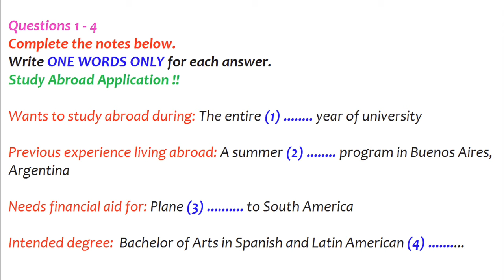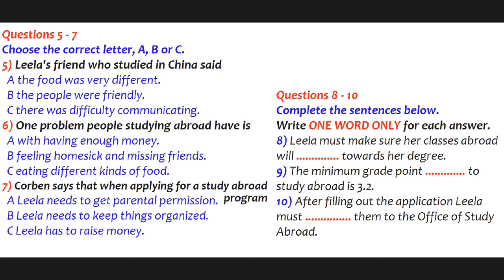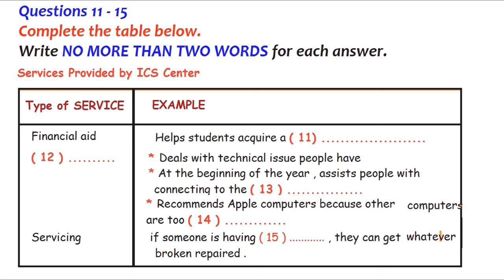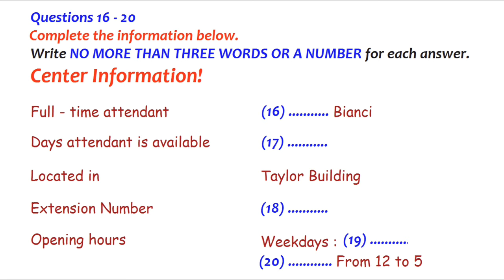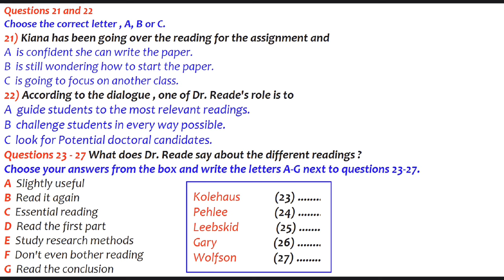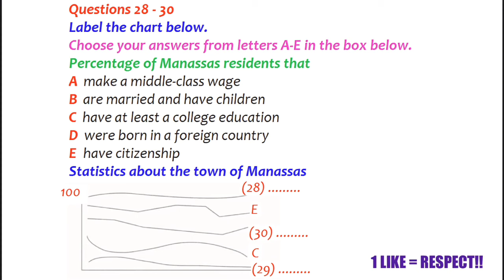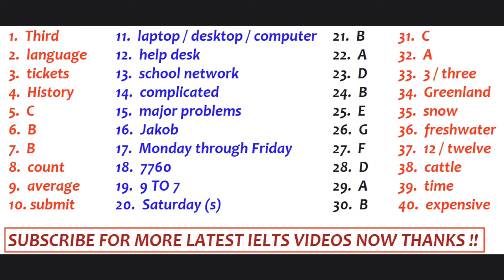IELTS Listening Practice Real exam Test with Answers | IELTS Listening Practice 11 april 2024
Looking to improve your IELTS Listening skills and score higher on your IELTS exam? You've come to the right place! Our channel provides comprehensive IELTS Listening practice tests with expert guidance and strategies to help you succeed. In this video, we present the latest IELTS Listening Actual Test with Answers | Including questions from the recent actual listening test, Cambridge and IDP tests. Our IELTS Listening practice test is designed to help you prepare for the real exam, with challenging questions and answers that reflect the format and difficulty level of the test. So whether you're taking the IELTS Listening test for the first time or looking to improve your score, our video has got you covered. Start practicing today with our IELTS Listening Actual Test with Answers video!

listening practice
listening
ielts exam
listening english practice
ielts speaking
ielts test
ielts
ielts academic
band 9
english listening practice
ielts general
ielts preparation
ielts writing
e2 ielts
ielts tips
e2 test prep
e2language
ielts practice test
ielts reading
e2
ielts 2022
multiple choice
band 6
short answer
listening test
listening ielts
listening practice for ielts
practice test
band 7
ielts matching
listening new
map labelling
ielts 2023
ielts listening practice test with answer
band 7
table completion
multiple choice
sentence completion
career zone ielts listening
band 6
plan labelling
band 9
listening ielts practice test cambridge 2023
short answer
form completion
plan labelling
ielts rob
diagram labelling
ielts exam
ielts preparation
listening ielts
e2
practice
ielts listening tips and tricks
listening practice
ielts academic
ielts general
listening test
e2language
minutes
ielts tips
mock
listening new
practice test
ielts 2022